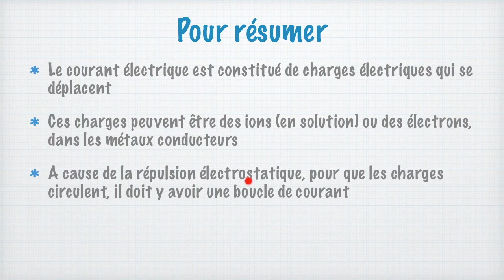C'est quoi l'électricité ?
Dans cette vidéo, je vais répondre à une questions que vous vous posez certainement depuis le collège : c'est quoi réellement l'électricité ?
On va apprendre que c'est un courant de charge et les différents porteurs de charges qui existent : les ions en solution et les les électrons libres dans les métaux. On verra aussi que, pour qu'il y a ait électricité, il faut qu'il y ait une boucle de courant.